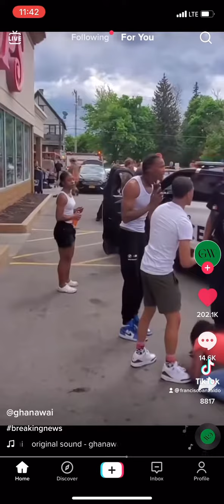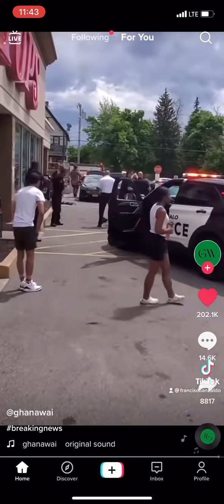He was gently arrested 😡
😡😡😡 Payton Gendron shot and killed many people.